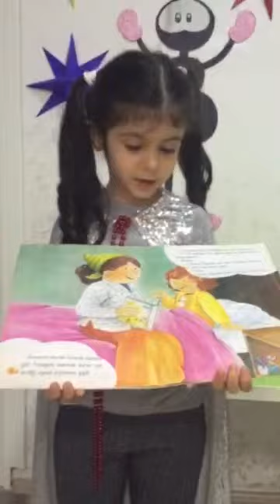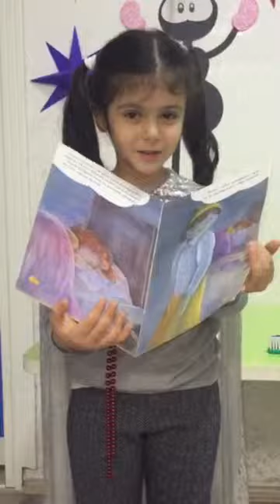CEVİZLİBAĞ MAVİ UMUT ANAOKULU CANSU'NUN HİKAYE KİTABI SUNUMU